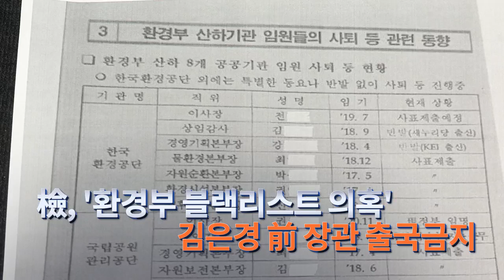2월 19일 '뉴스 9' 예고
1. 與 "김경수 재판부, 형사소송법 대원칙 망각"
2. 檢, '환경부 '블랙리스트 의혹' 김은경 前 장관 출국 금지
3. 대구 사우나 화재…2명 사망, 70여 명 부상
4. '아들도 의사 시키려고…' 시험문제·답안 유출 교수 해임